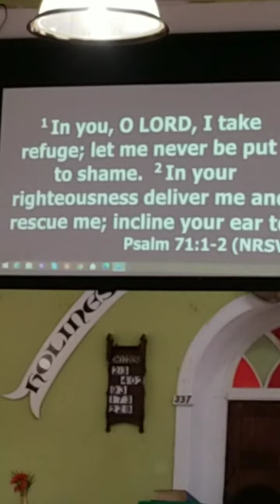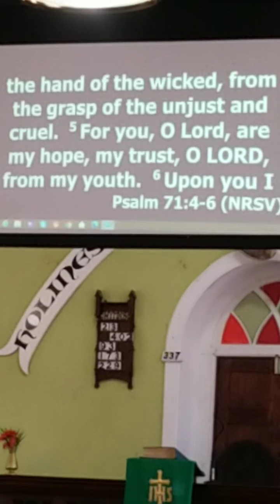Youth Sunday Morning Service - August 21 2022